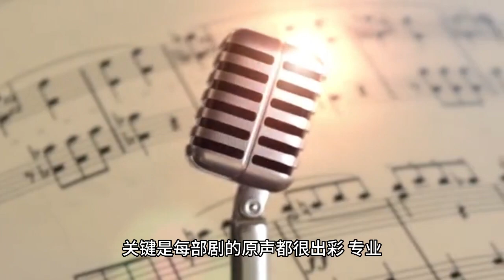The hilarious laughter of Xiao Zhan and the Resentful Brothers instantly reached the full level of b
The Sea of Dreams" has already reached episode 6. Xiao Chunsheng is really not idle in these episodes. Help brothers to find a girl, to support brothers, for brothers fighting, to brothers carrying disaster. No exaggeration, the brotherhood did not Xiao war a quasi-er scattered.

I thought he was a rash, but he was a resourceful society cattle strength, the love and commitment to highlight. Xiao Xin only feel two episodes too little, simply not enough to see.

Many people have a misunderstanding of "flow", in their eyes, "flow" is the same as no acting skills, no strength. Many people only remember that Xiao is "flow", but forget that he is fire because of his acting skills. Even if Xiao Zhan contributed so many acting scenes, but a "flow" seems to be able to deny all.

In the case of "The Order of Love", Wei Wu Xian ate peanuts in that scene, the extent of the circle is obvious to all. The crying scene in "The Ace Unit" when Xiao Zhen learned of the platoon leader's sacrifice. The sea of dreams" Xiao Chunsheng in the ice skating rink a few seconds of bad smile, and to Hongling showdown family conditions when the despondent eyes want to prove that Xiao war has acting skills is not difficult at all, but difficult is how to put down the "colored glasses".

The first thing you need to do is to remember that Xiao is from Chongqing. As a native of Chongqing, comes with an accent is the inescapable hurdle. But Xiao has given up? No! Xiao Xin doesn't know how many times he has practiced, but he only knows that now Xiao Zhan can broadcast and recite correctly; he can also immerse himself in the old Beijing accent, and can also skillfully substitute the "whispering" Taiwanese accent.

How difficult it is to change accent, the ancient "country voice is difficult to change sideburns", the existing lines completely rely on dubbing. The work of Xiao Zhan is almost entirely in the original voice. The "original voice rate" of the work reached more than 70%, the key is that the original voice of each drama is very colorful and professional. Xiao Zhan's brilliance is his empathy first-class, so that people do not consciously follow the cry, follow the laugh. In that era of righteousness, thoughtful, dreamy young aspirants, Xiao Zhan played very vividly.

Xiao Chunsheng is not at all ambiguous when it comes to sticking his neck out for his brother. Talking about righteousness but not impetuous. Chunsheng seems impulsive, but in fact his actions are well thought out. I thought they were going to fight at the noon gate, but in fact they had privately agreed not to bring weapons; I thought they were going to be arrested by the industrial correction team, but more than 200 people were just "waiting" to see the national flag. The reversal after reversal, both funny and can feel the brotherhood of righteousness.

Xiao Chunsheng put himself in the right position, he will not lose his principles for the so-called face, the so-called righteousness. More than that, he will not hurt others because of his impulsive help. His righteousness has principles, there is a bottom line, goose must also goose not to fall off the chain, a person to bear the matter but not to eat the immediate loss, but also to inform the other party not to play dirty. Properly "social bearer"!

The said not to say, our Xiao Chunsheng not only has the face, but also the skin and gangster and bureau gas temperament. Temper hard to stand on the ground when the concrete pillar, head spirit like a refined monkey, mouth slip can be Shichahai ice skating rink.

Talking with feeling, walking with the wind, Xiao Xin decided to follow Xiao Chunsheng mix in the future.

Xiao Zhansheng dream of the sea #